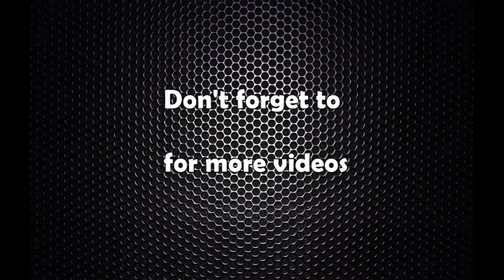ग्याँस उद्योग आगलागिबारे छानवीन गर्न समिति गठन